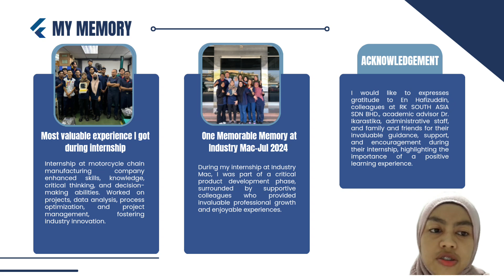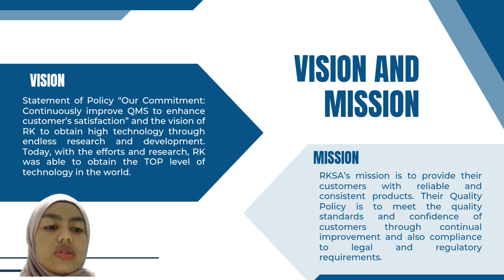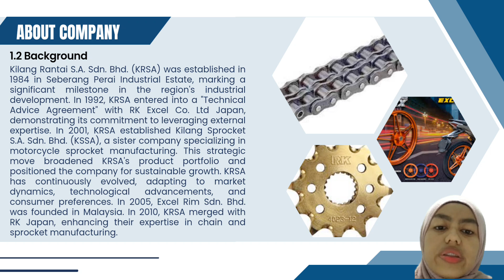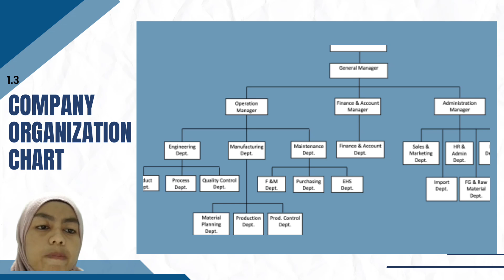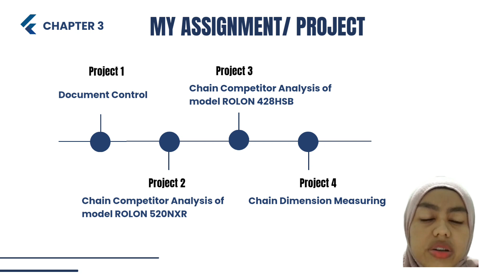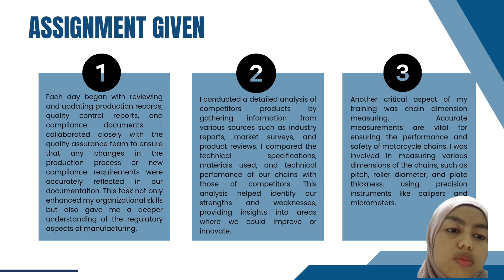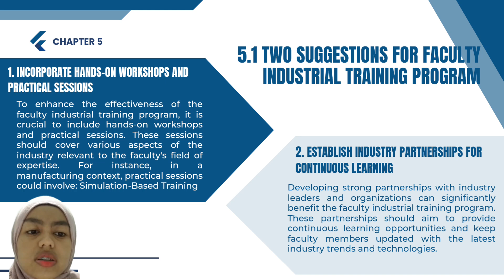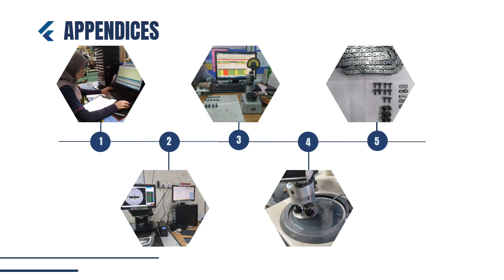F20A0351 Aiman Amisha Binti Mohd Fazli ( Industrial Training Presentation)